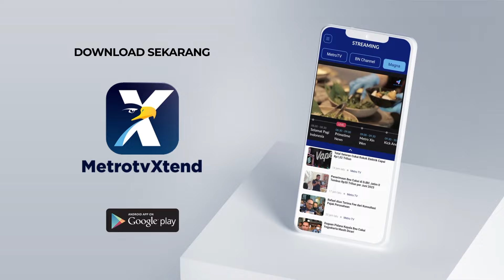[HEADLINE NEWS, 19/10] Tamu Negara Berdatangan Jelang Pelantikan Presiden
MetroTV, Sejumlah kepala negara dan perwakilan tiba di Indonesia dalam rangka menghadiri pelantikan presiden dan Wakil Presiden terpilih Prabowo Subianto - Gibran Rakabuming Raka yang akan digelar hari Minggu (20/10) esok. Hari ini (19/10) dijadwalkan ada tiga belas perwakilan negara yang terkonfirmasi hadir.